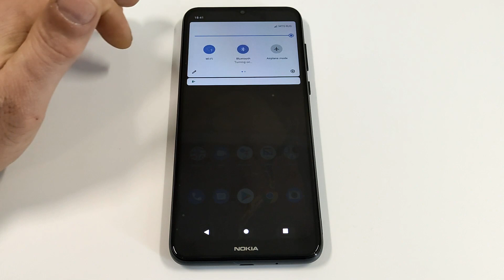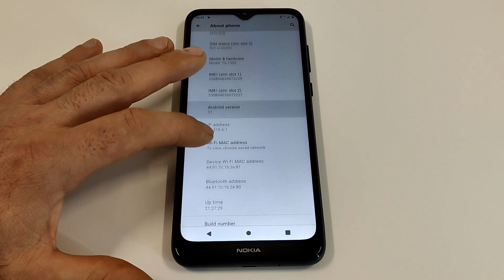Nokia C30 Incoming Call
Nokia C30 Preset Dialer Incoming Call